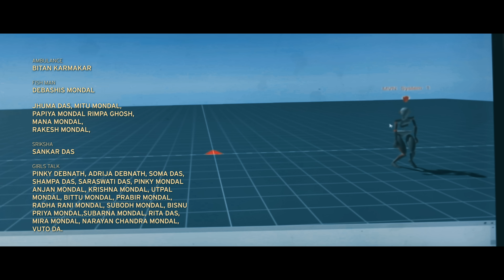Eto Kiser Tara - Dance Video | Arijit Singh | Vartika Jha | Sunny M.R.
Eto Kiser Tara, a recreation of the blissful “Gaaye Ja” showcases the life of the character at her peak wherein nothing else matters but happiness. Lyrically portrayed through an enthralling dance piece, the song makes you want to do things that you have always wanted to do in life, without fearing any obstacles that come your way. Performed by “Vartika Jha” the song motivates you to push yourself to the next level through eloquent lyrics and a moving melody.

Credits:
Song Composed and Music Produced by
Sunny M.R.

Sung by Arijit Singh

Lyrics by Arijit Singh

Electric Guitar
Ankur Mukherjee

Additional Vocals
Sunny M.R.

Recording Engineer at Chordfather Productions
Ritvik Shah

Vocals Recorded by Sukanta Singha
at Arijit Singh's Studio

Sunny M.R.
at Chordfather Productions & Flux Studios NYC
Sunny M.R. uses UAD Powered Plugins

Video Concept, Story & Script
Koyel Singh
Arijit Singh

Cinematography and Direction by Arijit Singh
Screenplay by Arijit Singh

Lead Artists
Shashank Dogra
Vartika Jha

Production Design & First Associate Director
Koyel Singh

Executive Producer
Subhadeep Chakraborty

Creative Associate
Subha Sarkar

Costume Designer
Payel Roy, Ashish Biswal

Art Director
Srirup Sarkar

Art Team
Koyel Singh, Subha Sarkar,
Payel Roy, Srirup Sarkar,
Samaresh Das, Puja Sarkar

Art Setting (Hawa Team)
Ramen Das, Bubai Halder, Sujoy Kedar, Akash Singh, Rajesh Baity, Somnath Ghosh,
Subhrodeep Ghosh, Debasish Ghosh, Subham Joy Tewari, Mainak Chakraborty

Video Editing
Saptarsi Mondal

Colour Grading
P.V. Mani Kumar (Eskay Digilab)
Saptarsi Mondal

VFX Supervisors
Ashish Biswal
Saptarsi Mondal

Transition Effects
Piyush Abhay Singh

VFX Artists
Piyush Abhay Singh,
Ashish Biswal,
Navin Marshall
Saptarsi Mondal

Bengali Title Design
Iswar Karmakar

Artist Co-Ordinator
Tarsame Mittal

Content Producer
Oriyon Music LLP.

Choreographer
Shashank Dogra

Second Associate Director
Subha Sarkar

Assistant Director
Sourav Banerjee

Casting Director
Koyel Singh

Focus Puller
Mumtaz

Light Team
Rakesh Bar, Bishwajit Biswas, Joy Mistry, Surajit Ruhi Das, Rana Pal, Gaur Haldar, Prosan Das, Tapas Nandan

Camera Operator/Assistant
Sayan Biswas

Plate Shoot
Karan Ghoda, Dev & Rishi

Hair & Makeup
Soumen Sengupta

Production Team
Sarbeswar Das, Sukanto Singha, Anirban Sinha Chowdhury

Camera Team (Camera and Jimmy Jib Hired From Eskaay Equipments)
Manaj Jadhav
Debasish Patro
Laltu Bhuiya

Jib Operators
Nabjat Pradhan

Jib Technicians
Biswajit Malo
Dayal Debnath
Sanju Mandal
Suman Halder

Drone Operator
Animesh Chakraborty

Steadicam Operator
Santosh Kumar Tiwari

Steadicam Assistant
Biplab Jana

Travel Department
Anirban Sinha Chowdhury, Jasmer Singh,
Madhab Da, Achinta Manna

Other Artists
 Amit Goswami, Sujoy Das, Pradip Das, Aazaul Sheikh, Jinurul, Oichand Sarkar, Goutam, Akib, Sarrat Theukur, Nikhil Sahu, Mithm Ghosh, Ranjit Baiti, Ajit Mandal, Mithu Sarkar,
Sapit Sekh, Rakit Sekh, Tapas Mandal, Dilip Ghosh, Sanjib Biswas, Mahadeb Das, Subhnkar Mandal, Mithu Mandal, Sirajul Sekh, Budhe Deb Sardar, Kamula Mardul,
Manoj Mardul, Ujjal Das, Jitu Mardul, Biswajit Mandel, Asit Mandol , Jharu Mandol, Milan Das, Biman Mandel, Moloy Bhaskar, Suranjan Mardol, Barun Mardol,
Sia Ram, Raj Kumu Mardel, Toton Sarkar, Assini Mandal, Romi Sekh, Raj Kumar Mandel, Sagar Pal, Konika, Bhaskar Mandel, Chiranjit Das, Avrodeep Banerjee.

Dance Group
Iswar Dutta, Dip Das, Suman Das,
Moumita Das, Puja Das, Ahana Halder,
Nikita Aktar, Simran Aktar,
Tiyasha Singha Roy

House
Sampa Mondal (Wife)
Dulal Chakraborty (Husband)
Sinki Das(Daughter)
Arnub Das (Son)
Bidut Prabha Sarkar, Somik Sarkar
(Tuktuk Passenger)

School Van
Roma Mondal, Barsha Mandal,
Shreya Mondal, Rahul Mondal

Peon
Dinesh Pranamik, Sarthak Mandal (Son)

Bike
Subir Chowdhury, Suman Kalyan Ghosh

Ambulance
Bitan Karmakar

Fish Man
Debashis Mondal, Jhuma Das, Mitu Mondal, Papiya Mondal Rimpa Ghosh, Mana Mondal, Rakesh Mondal, Sriksha, Sankar Das

Caterer
Heshel Restaurant

Lodging
Fame Galaxy Guest House, Baildya Guest House

Shooting Locations
Jiaganj, Akhrabagan, Hariganj, Bhattabati and Shahinbag